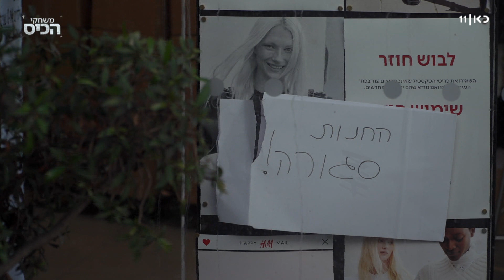הח"כים דורשים להרחיב את טווח הפיצויים לעסקים שנפגעו ב"שומר החומות"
כאן חדשות | היום בוועדת הכספים של הכנסת, הפוליטיקאים דרשו מנציגי המדינה להרחיב את השטח שבו יפוצו האנשים שנפגעו כלכלית ממבצע שומר החומות. נציגי רשות המיסים והאוצר שכבר הציעו להגדיל את טווח הפיצויים ל-40 קילומטרים מרצועת עזה לא רוצים להתגמש יותר. כתבתו של שאול אמסטרדמסקי, מתוך משחקי הכיס 25.05.21